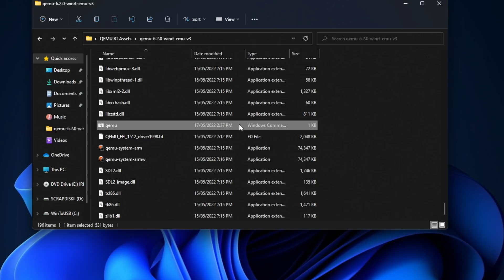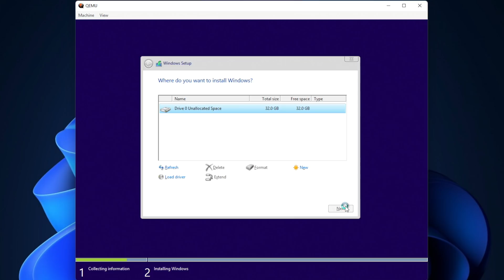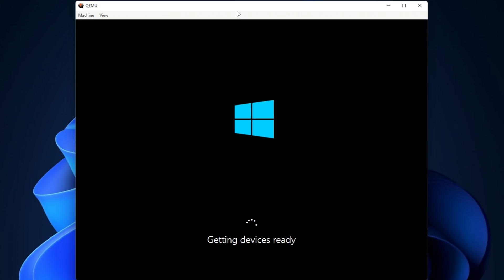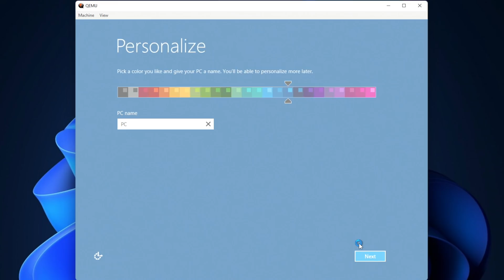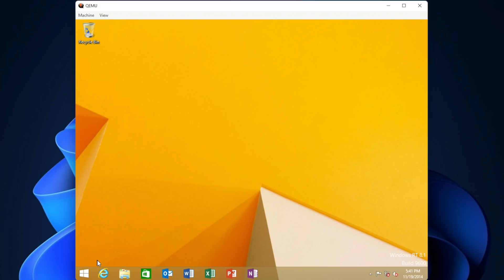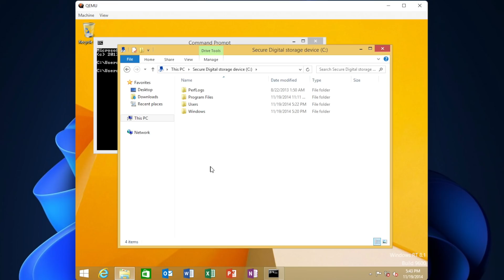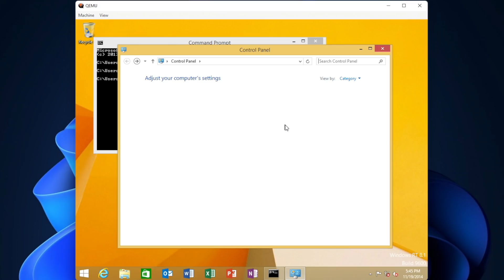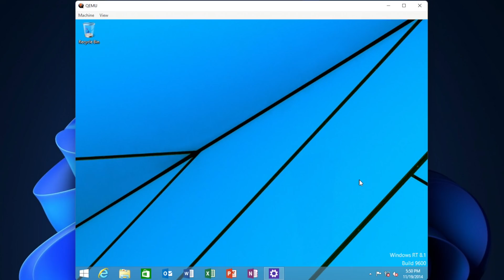Emulating Windows RT 8.1 on QEMU!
Windows RT was the ARM32 version of Windows 8 that was specifically released on the original Microsoft Surface. As of last week, it has been successfully ported to work in QEMU, although performance is currently poor.

Special credits to developer Stas'M and the BetaWiki community for making this project possible!

Timestamps:
00:00 - Installation
08:21 - OS Demo!